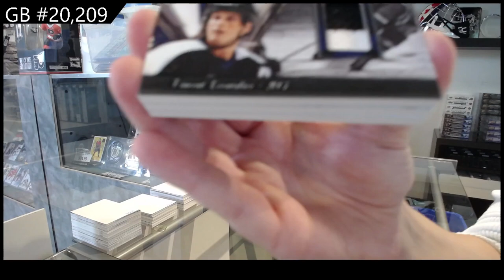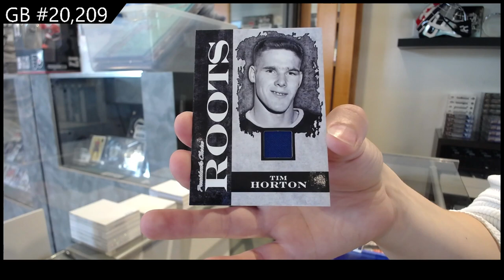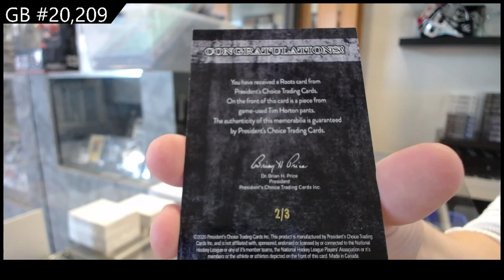2021 Presidents Choice Exclusive Vol 4 Hockey 1 Box Break - C&C GB #20,209